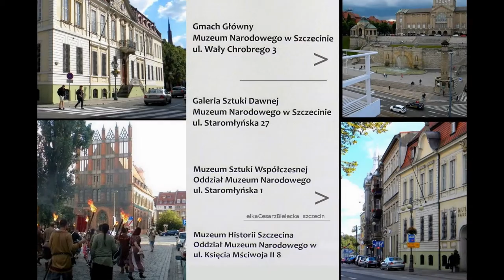Fabryka Fajansu PACYKÓW - GLERIA SZTUKI POLSKIEJ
Polska Fabryka Fajansu PACYKÓW
GLERIA SZTUKI POLSKIEJ
Opis  do prezentowanych  obrazów

1/4  Galeria   Sztuki  Dawnej  Muzeum Narodowego  w  Szczecinie  ul . Staromłyńska  27

2/4  Figurka DZIEWCZYNY na WALIZKACH
Polska Fabryka Fajansu PACYKÓW 1930 r -fajans
GLERIA SZTUKI POLSKIEJ

3/4  ARLEKIN i KOLUMBINA ,- figurka
Fabryka Fajansu w Pacykowie ,POLSKA, lata 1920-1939
fajans glazurowany

4/4 Muzea Narodowe w  Szczecinie
Strona  lewa :
…...Galeria   Sztuki  Dawnej  Muzeum Narodowego  w  Szczecinie  ul . Staromłyńska  27
……Muzeum  Historii  Szczecina  Oddział  Muzeum  Narodowego  w Szczecinie  ul. Księcia Mściwoja II 8
Strona  prawa :
……Gmach Główny Muzeum  Narodowego  w  Szczecinie  ul . Wały Chrobrego 3
…...Muzeum  Sztuki  Współczesnej  Oddział  Muzeum Narodowego  w  Szczecinie  ul . Staromłyńska  1

eksponat z wystawy
Szczecin 2012 ,-Muzeum Narodowe,- Galeria Sztuki Dawnej ul. Staromłyńska 27

Założyciel fabryki  POLAK ,- Aleksander Lewicki ,-Historia fabryki  i  Pacykowa  od roku 1991 Ukraina